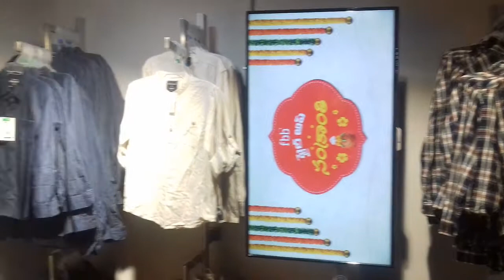BIG BAZAAR Big offers KIDS FASHION / HYDERABAD